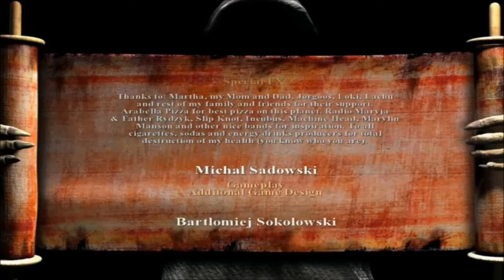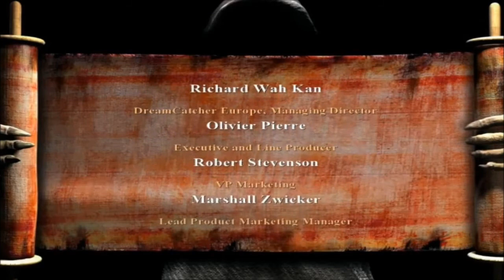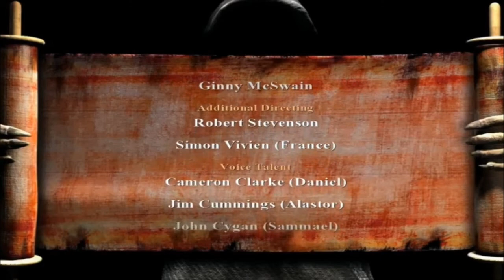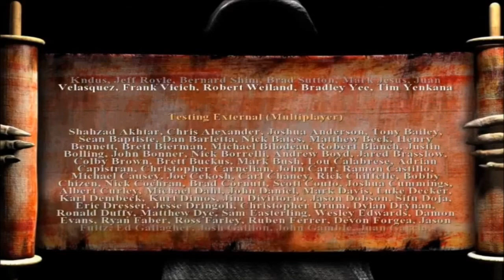Painkiller Playthrough - Part 8